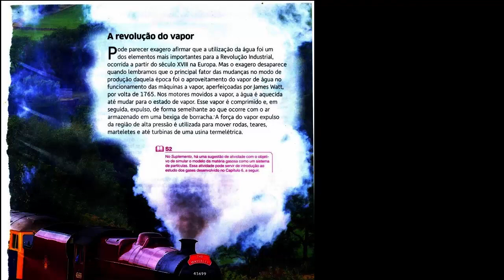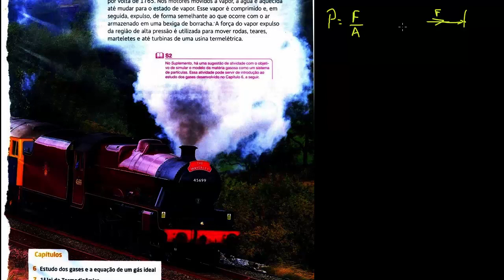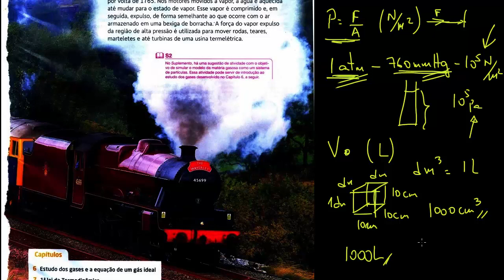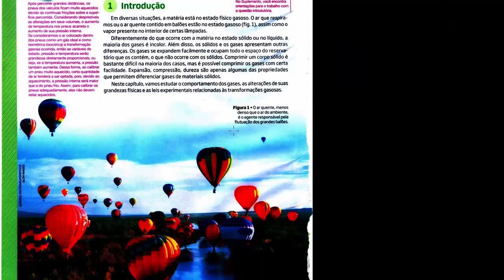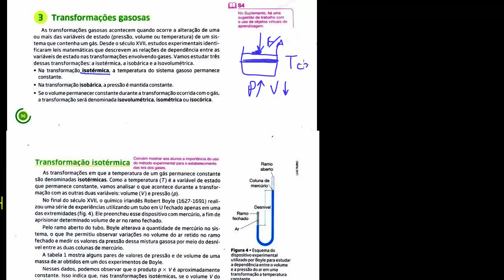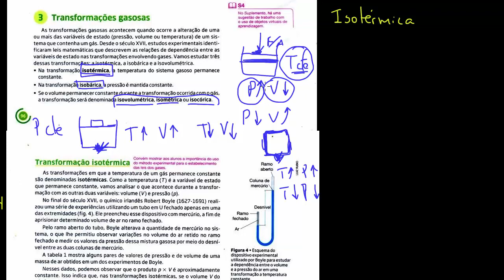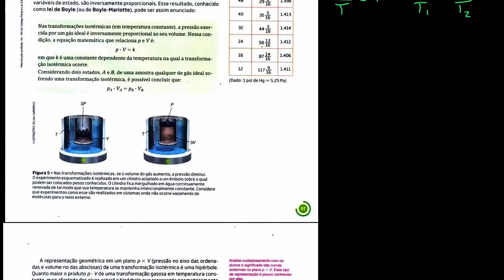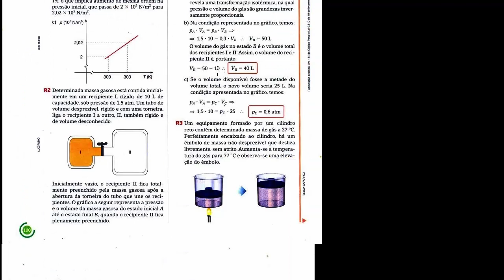ESTUDO DOS GASES IDEAIS E AS EQUAÇÕES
Forte abraço,
Prof. Sérgio Torres